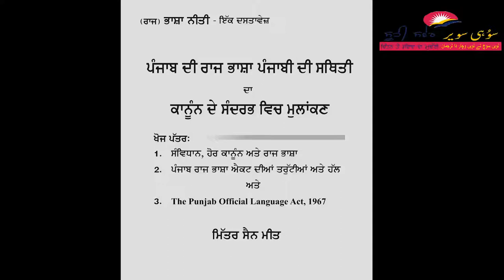suhi saver interview with Mitter Sain Meet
Meet has successfully advocated that the Present Political System is the root cause of the sufferings of the people and that the system, not an individual, is the real villain. Similarly that MASSES, not an individual, is the Hero And that the Mass Movement, led collectively, is the remedy. Meet has, thereby set a new trend that Meaningful novels can be written even in the absence of traditional Heroes and Villains.